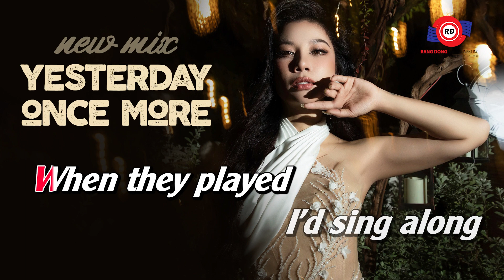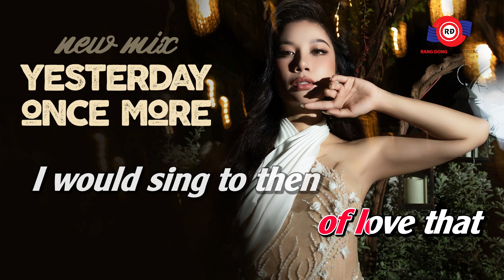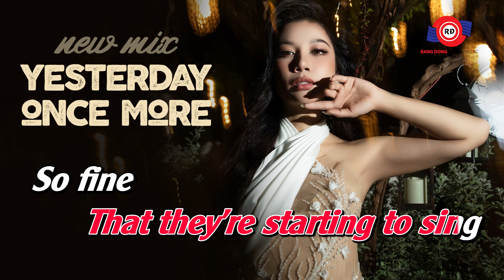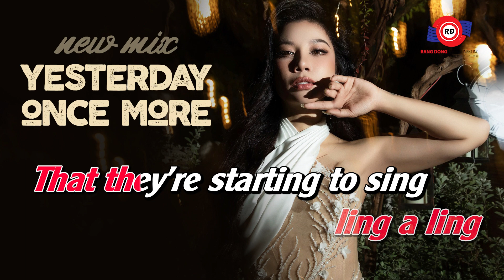YESTERDAY ONCE MORE [KARAOKE BẢN PHỐI MỚI] - PHƯỢNG VŨ | Lookin' back on how it was in years gone by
🎤KARAOKE: YESTERDAY ONCE MORE [KARAOKE BẢN PHỐI MỚI] - PHƯỢNG VŨ
🎤Sáng tác:

Lời bài hát:

When I was young I'd listen to the radio
When they played I'd sing along, it made me smile

Those were such happy times and not so long ago
But they're back again just like a long lost friend

Every sha-la-la-la
Every wo-o-wo-o, still shines
Every shing-a-ling-a-ling, that they're startin' to sing's, so fine

It can really make me cry, just like before

Lookin' back on how it was in years gone by
Makes today seem rather sad, so much has changed.

It was songs of love that I would sing to then
Those old melodies still sound so good to me

All my best memories come back clearly to me
Some can even make me cry, just like before